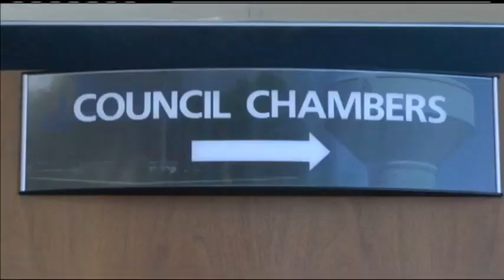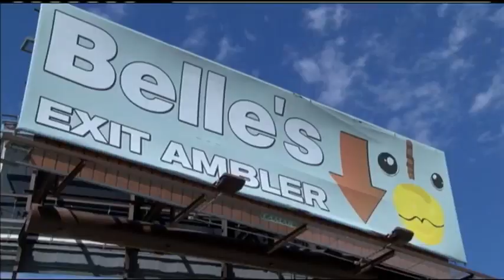City Council Candidates Give Final Word Before Election Day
KRBC speaks with city council place three candidates about why you should vote for them.